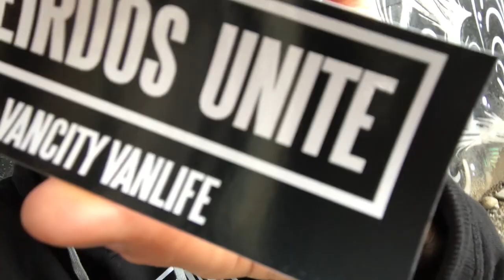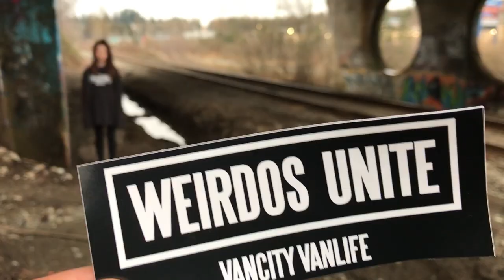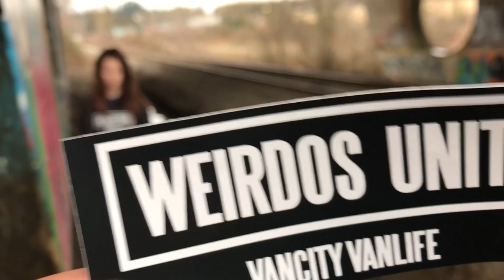VAN LIFE STICKERS | Daddy Daughter Day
//IMPORTANT\\ Please provide your name and mailing address in a Paypal note with your payment. All stickers will be mailed out on Mondays.

Filmed in: Abbotsford BC
Camera: iPhone 7+